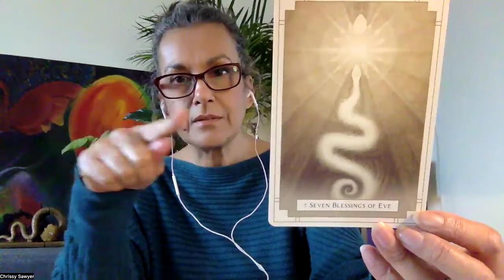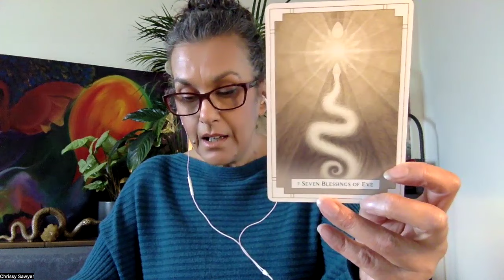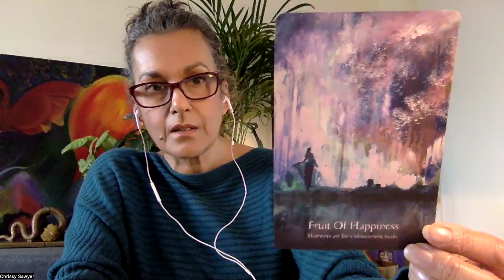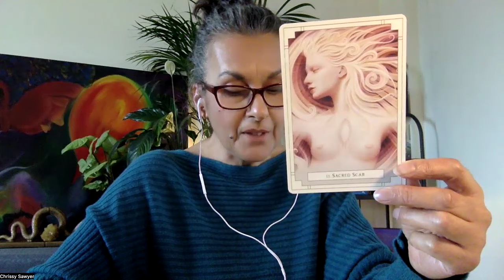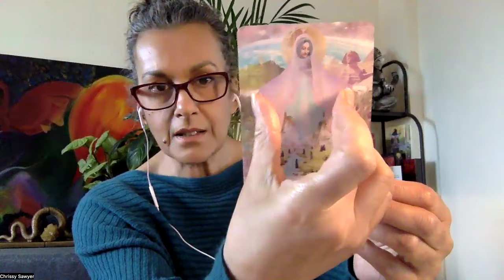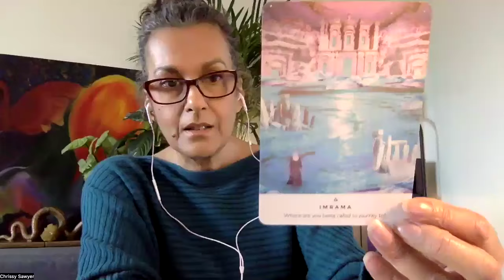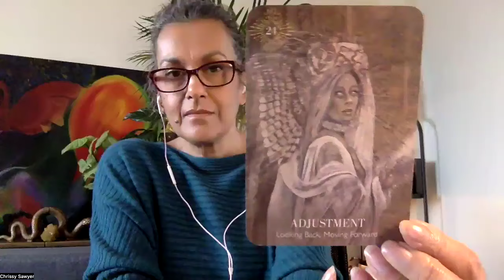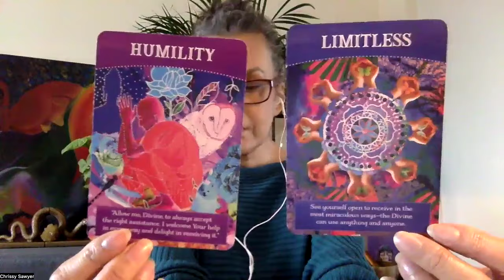Imrama | The Soul Knows The Way | Heart Matrix Activation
Welcome to Zeta Ophiuchi!  Iʼm Chrissy Sawyer.

I work with people globally, from all walks of life who wish to challenge their own belief systems, heal their hurts, explore what ‘soulʼ is, dive deep, open their heart, balance their chakras, explore depth dream work and vision quest, learn how to master somatic healing response, cultivate harmony, purge karmic trauma at a cellular level and make space for new light to flow, or to raise kundalini and give birth to their inner Creatrix.

I work with anyone seeking clarity, truth and breakthrough, who wants to be deeply heard and have their story fully met without judgment. Zeta's mission is for you to "Remember Who You Are", free from the limitations of systemic programming as you move fearlessly into alignment with your core authenticity.

My work is supported by 20 years of therapeutic experience (BACP Qualified) and I look forward to working with you in these globally changing times.